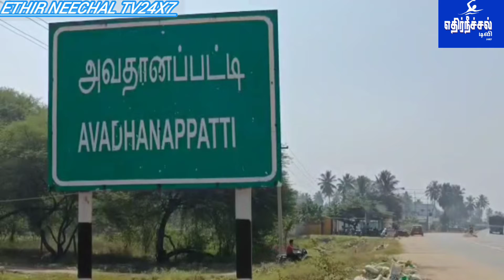கிருஷ்ணகிரி உள்ளிட்ட பல்வேறு பகுதிகளில் தேசிய நெடுஞ்சாலையில் மேம் பாலம் அமைத்து தரக்கோரி மனு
கிருஷ்ணகிரி அருகே உள்ள அவதானப்பட்டி உள்ளிட்ட
பல்வேறு இடங்களில் உள்ள தேசியநெடுஞ்சாலைகளில்  விபத்தில் ஏற்படும் உயிர் இழப்பை தடுத்திட  மேம்பாலம் கட்ட வழியுறுத்தி கிராம மக்கள் காங்கிரஸ் நாடளுமன்ற உறுப்பினர் டாக்டர் செல்லகுமாரிடம் கோரிக்கை மனுக்களைக் கொடுத்தனர்.
கிருஷ்ணகிரி பாராளுமன்ற உறுப்பினர்
டாக்டர் செல்லக்குமார் கிருஷ்ணகிரி அருகே உள்ள அவதானப்பட்டி ஓரப்பம், கந்திகுப்பம் ஆசிய பகுதிகள் வழியாக செல்லும் தேசிய நெடுஞ்சாலையில் விபத்தில் ஏற்படும் விபத்தினை தடுக்கும் வகையில்
மேம்பாலம் கட்டுவது தொடர்பாக ஆய்வு மேற்கொண்டார்
அப்போது சேலம், பெங்களூர் தேசிய நெடுஞ்சாலை அவதானப்பட்டி வழியாக செல்லும் தேசிய நெடுஞ்சாலையை கடந்துதான் சிறுவர் பூங்கா, படகு இல்லம், கல்லூரி, அரசுப்பள்ளி, வாரச்சந்தைக்கு  உள்ளிட்ட பல்வேறு
கிராமங்களுக்கு செல்ல
இந்த  தேசிய நெடுஞ்சாலைகளை  கடந்துதான்
செல்லவேண்டிய நிலை இருப்பதால்
அடிக்கடி ஏற்படும் விபத்துக்கள் ஏற்படுவதால் உயிர் இழப்புகளும் நாளுக்கு நாள் அதிகரித்தவண்ணம் உள்ளது, இதுகுறித்து கடந்த பல ஆண்டுகளாக
சம்பந்தப்பட்ட இடங்களில் மேம்பாலம் கட்டப்படவேண்டும் என கிராம மக்கள் போராடியும் இதுவரை எந்த நடவடிக்கையும் எடுக்கவில்லை ஆகையால் கிராம மக்களின் உயிருக்கு உத்ரவாதம் அளிக்கும் வகையில் அவதானப்பட்டி
ஊராட்சி மன்றத் தலைவர் நாராயணன், ஓரப்பம் ஊராட்சி மன்றத்தலைவர்
செல்வம், எலத்தகிரி ஊராட்சி மன்றத் தலைவர் திருமதி ஜெசிந்தா வில்லிஸ் ஆகியோரின்
தலமையில் சம்பந்தப்பட்ட இடங்களில்
 சாலையின் குறுக்கே மேம்பாலம் கட்ட நடவடிக்கை எடுக்குமாறு வழியுறுத்தி
50-க்கு மேற்பட்ட கிராம மக்கள் கோரிக்கை மனுக்களை கொடுத்தனர்.
கிராம மக்களிடம் இருந்து கோரிக்கை மனுக்களைப் பெற்றுக்கொண்ட டாக்டர் செல்லக்குமார் இதுதொடர்பாக மேம்பாலம் கட்ட உரிய நடவடிக்கை எடுக்கப்படும்
என்று கிராம மக்களிடம் உறுதி அளித்தார்.
நீண்டகால கோரிக்கை நிறைவேற்ற நடவடிக்கை எடுக்கப்படும் என்று நடாளுமன்ற உறுப்பினர் டாக்டர் செல்லக் குமார் உறுதி அழித்ததால் கிராம மக்கள் மகிழ்ச்சியடைந்தனர்.
அப்போது காங்கிரஸ் கட்சியின் துணைத்தலைவர் சேகர், காங்கிரஸ் சேவாத்தள மாவட்டத் தலைவர் நாகராஜ்,
வட்டாரத் தலைவர்கள் ஜோக்கப், பன்னீர்செல்வம், ஜெயசீலன், யுவாராஜ், வழக்கறிஞர் அசோகன், கவுன்சிலர் பாலசுப்பிரமணியன்,
படகு சிவா, திருப்பதி உள்ளிட்ட பலர் உடன் இருந்தனர்கள்.